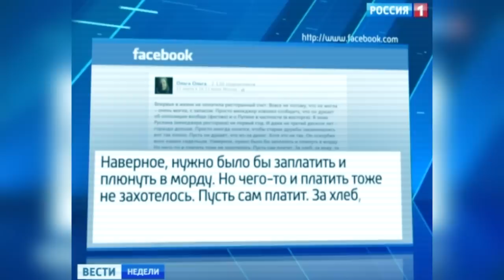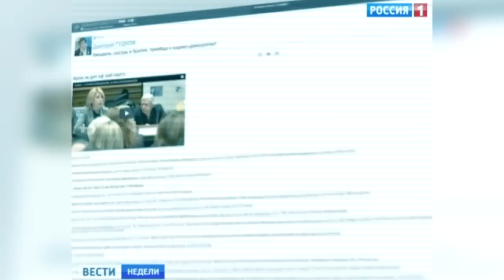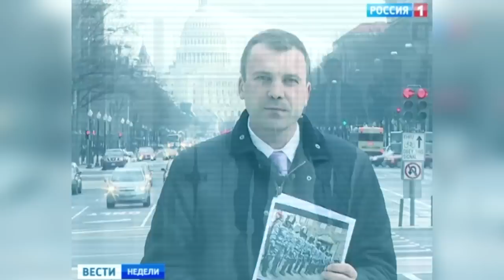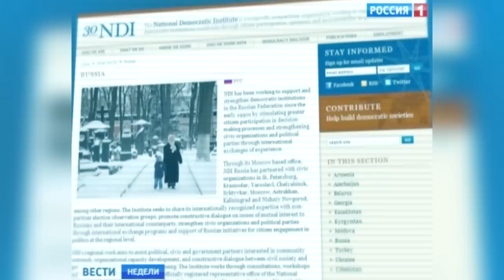Предательская позиция Дмитрия Гудкова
Фрагмент выпуска ВЕСТИ НЕДЕЛИ от 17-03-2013. Какова моральная оценка поступка Дмитрия Гудкова младшего. шло обсуждение.
В чём-же заключается предательская позиция Гудкова? Дело вот в чём.

Он просит помощи у ребят, которые:

0) Причастны к гибели русских императоров goo.gl/pMHCz

1) Убили Распутина.

2) Втянули Россию в 1ую мировую.

3) Помогли устроить переворот 1917 года.

4) Привели Гитлера к власти и заставили его напасть на СССР.

5) Открыли 2ой фронт, только, когда стало ясно, что СССР победит, стали выполнять роль союзников.

6) США единственная страна, кто применила Я.О. против противника, который был слабее...«ИМПЕРИЯ ДОБРА» ничего не скажешь.

7) Не получи СССР в 1945 году атомную бомбу благодаря работе Берии под руководством Сталина, «СОЮЗНИЧКИ» объединившись с оставшимися войсками Германии, планировали нанести удар по СССР. ОПЕРАЦИЯ НЕМЫСЛИМОЕ.

8) Втянули нас в Афган.

9) Устроили переворот 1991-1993 года.

10) Организовали гражданскую войну в Чечне

11) Написали законы Конституции РФ как КОЛОНИАЛЬНОГО гос-ва.

12) Внедрили КОРРУПЦИЮ в качестве принципа управления гос-вом.

НЕЛЬЗЯ ПРОСИТЬ ПОМОЩИ У НАШЕГО ГЕОПОЛИТИЧЕСКОГО ПРОТИВНИКА...
Глупо после всего этого расчитывать на их искреннее желание нам помочь. Цель у них другая. Политика!, уважаемые...